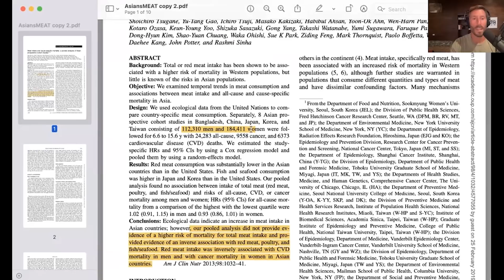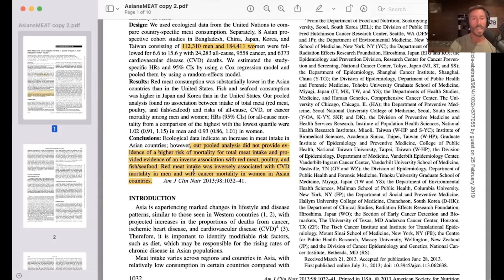Differing narratives on red meat in the East versus West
Paul highlights a study asserting that an increased meat intake in Asian countries lowered cardiovascular disease rates in men and lowered breast cancer rates in women. Paul also speaks on unhealthy user bias when drawing conclusions, and how the narrative varies in Eastern versus Western countries.